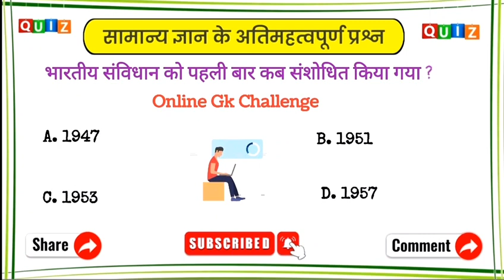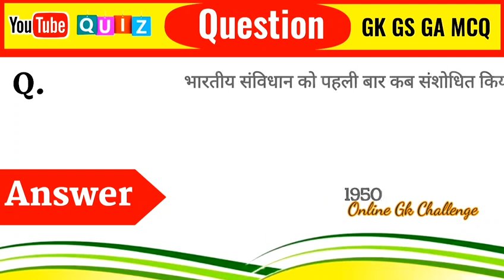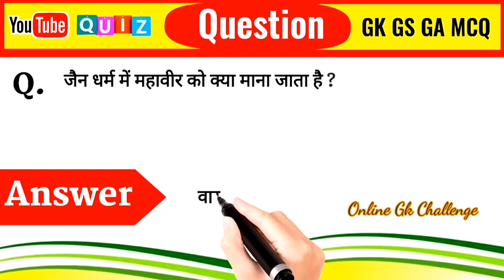सामान्य ज्ञान (General Knowledge)/GK Question and Answer/GK Quiz In Hindi/onlinegkchallenge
सामान्य ज्ञान (General Knowledge) 2024 /GK Question and Answer/GK Quiz In Hindi/onlinegkchallenge
Online Gk Challenge

दोस्तो विडियो में आपको gk के interesting Questions बताये जाएंगे जिसको याद रखकर आप सभी किसी भी सरकारी परीक्षा और competitive exam को clear कर सकते है।

Cover Topics:
gk knowledge
g.k questions in hindi
2024 gk questions and answers
ऑब्जेक्टिव क्वेश्चन आंसर
जीके क्वेश्चन आंसर इन हिंदी
जीके के महत्वपूर्ण प्रश्न उत्तर
जनरल नॉलेज का वीडियो
जीके के महत्वपूर्ण प्रश्न
जीके क्वेश्चन और उत्तर
सामान्य ज्ञान क्वेश्चन आंसर
सामान्य ज्ञान जनरल नॉलेज
कंपटीशन का जनरल नॉलेज